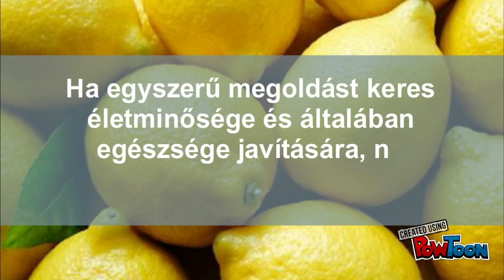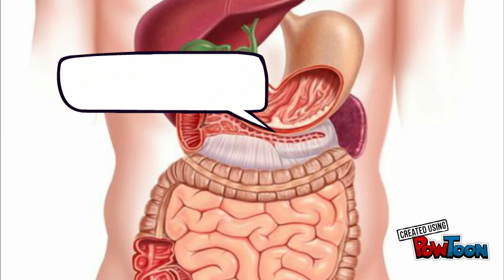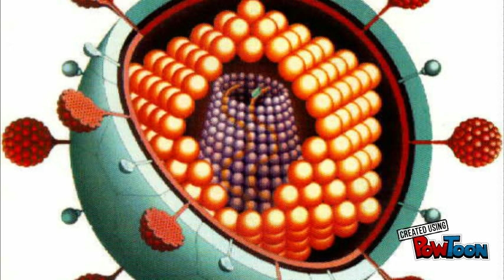15 ok , amiért megéri citromos vizet fogyasztani m